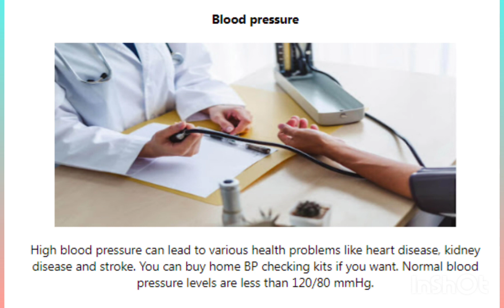It is important to have these 6 health tests for men after reaching 40, otherwise it is dangerous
Usually we don’t go to the doctor unless the health is very bad or there is a serious illness. Try to cure minor symptoms at home. But these minor symptoms turn into major diseases. Unknowingly, many deadly diseases nest in our body. But the most important thing for a healthy life is good health. Hence, regular health checkup is very necessary. It will protect you from any serious diseases.

Studies have shown that men are less likely to undergo health check-ups than women. Due to which most of the time men are affected by various serious diseases. Therefore, experts say that it is very important to have some physical tests after turning 40.